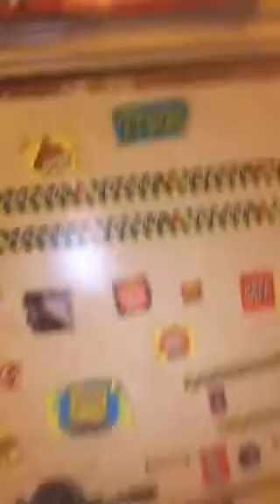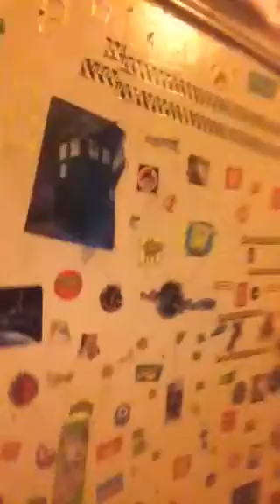60 subs special and I get off topic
And remember patientes estote et vos confirmate corda vestra quoniam dolor hic tibi proderit olim.

Be patient and stand firm, because one day this pain will be useful to you.